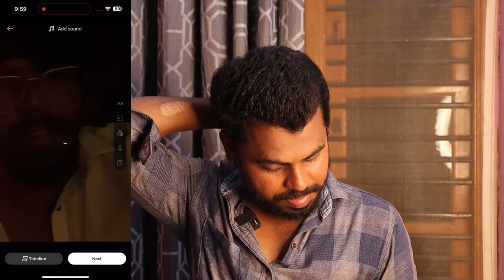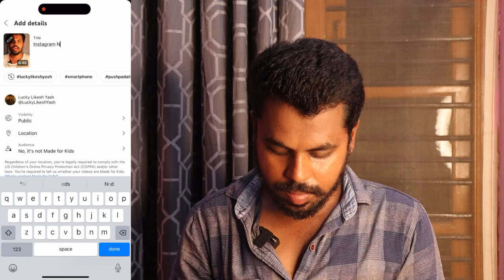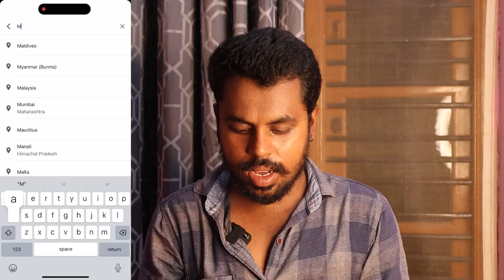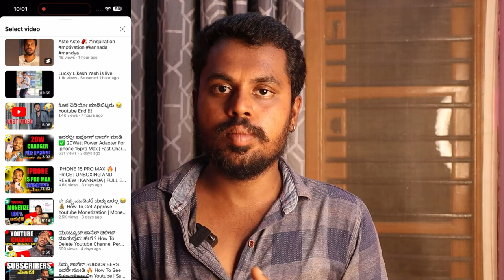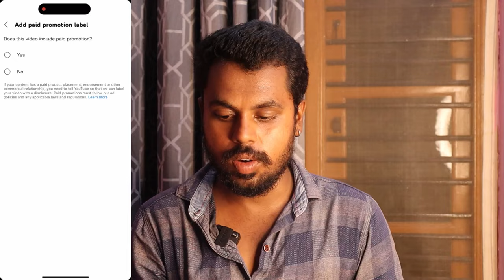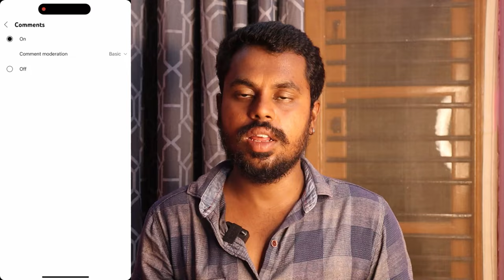Nivu Akodu Thappu ❌ How To Upload Youtube Shorts In Mobile ✅ Step By Step | Kannada | 2024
ಈ ವಿಡಿಯೋದಲ್ಲಿ ನಾನು ಯಾವುದರ ಬಗ್ಗೆ ತಿಳಿಸುತ್ತಿದ್ದೇನೆ ಎಂದರೆ 👇
How To Upload Youtube Shorts In Mobile ✅ Step By Step | Kannada | 2024 |

From - Maddur [ Mandya ]